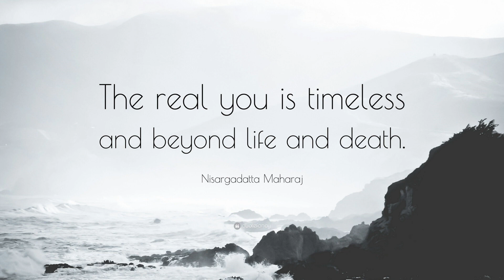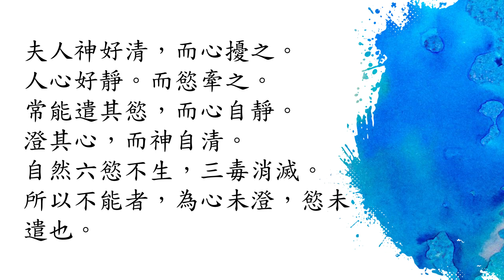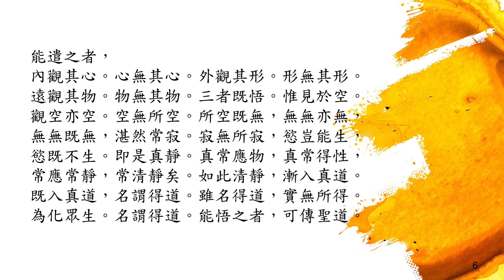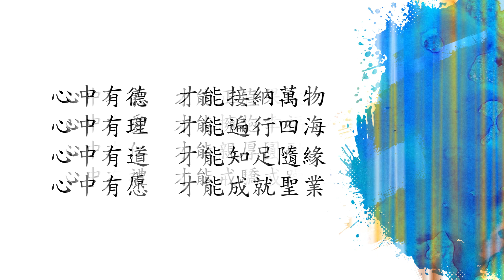清淨經【黃禮廣講師】【2021年】